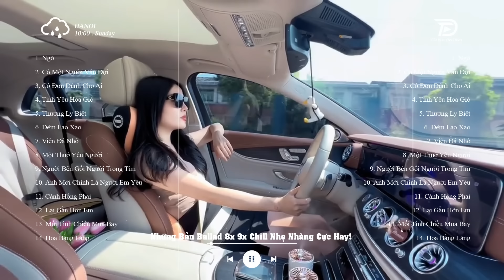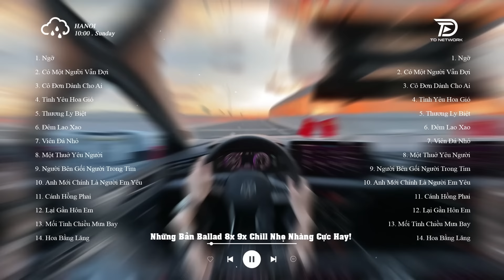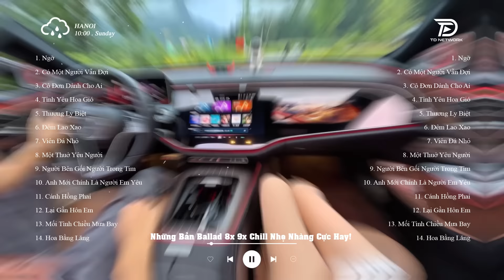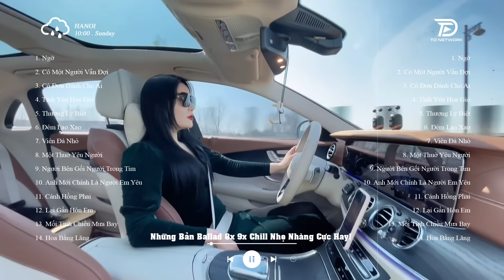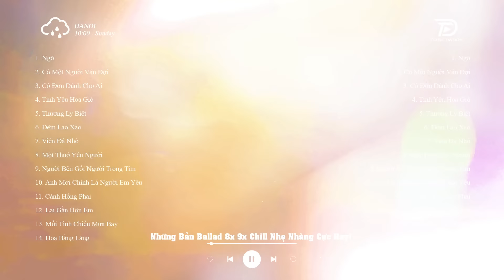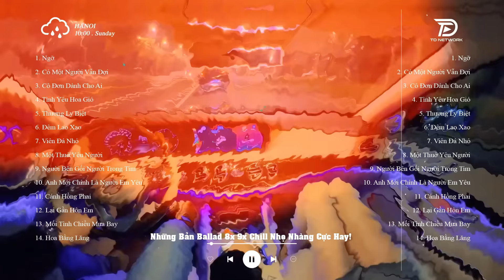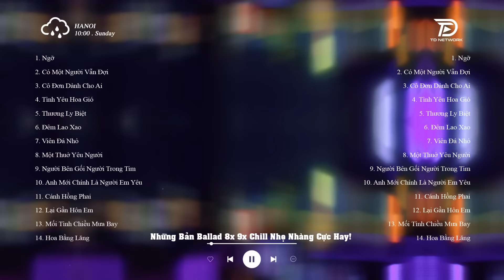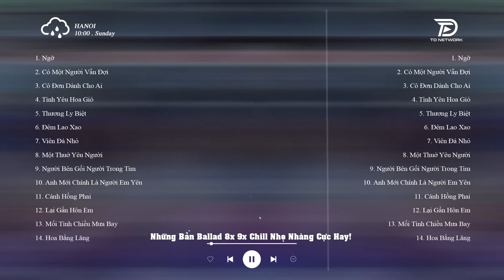Ngỡ - Nhạc Chill 8x 9x ♫NGHE LÀ NGHIỆN | Top 20 Bài Hát Triệu View Ngân Ngân Cover 2024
(Ballad 1995) là kênh chọn lọc những ca khúc nhạc trẻ mới nhất,hay nhất và được yêu thích nhất hiện tại.Kênh chuyên mix lại các ca khúc nhạc trẻ hot tik tok dưới dạng Ballad , Remix , Vinahouse ...
Cảm ơn mọi người đã nghe nhạc ủng hộ (Ballad 1995)!!!